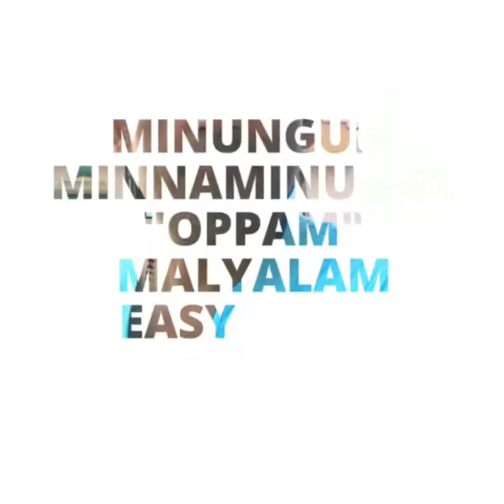Minnungum Minnaminunge | Oppam | Mohanlal | Malyalam Flute Lesson | Anjani Kumar Gupta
Learn Flute Online from Our Pre Recorded Videos at Our Online Music School at Very Affordable Price. Oppam is superhit Malyalam movie.I am presenting this famous song for easy flute lesson.plz enjoy this song.

मुरली,बाँसुरी या बंशी के संबंध मे निम्नलिखित विषयो की  जानकारी मेरे Flute Channel मे उपलब्ध है

2 How To Hold Flute

3 How To Blow on Flute

4 First Time Big Flute Finger Holding

5 Flute Lesson in Hindi Song

6 Flute Lesson for Malyalam Song

7 Flute Lesson For Bangla Song

12 Flute Lesson For Hindi Devotional Songs

14 Learn Flute in Bhojpuri

16 Learn Flute With Gamak,Kan,Meend And Murki and all ornamentions
गमक,मींड,कण,खटका, गिटकिरी, सूत,घसीट, लाग-डाट

17 Flute Lesson For First Day Biggners

19 Flute Lesson For Raga Indian Classical Music

अब आप नीचे दये गये लिंक को दबा कर कुछ वीडियो जरूर देखिये ,इन्हें बिना बजाए आप नहीं रह सकते।

For Flute Biggners Guide line